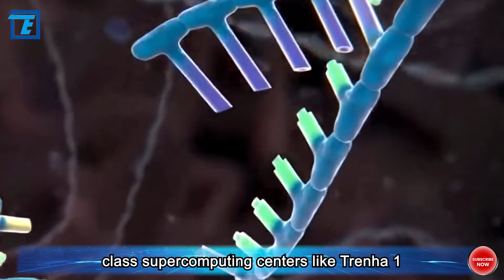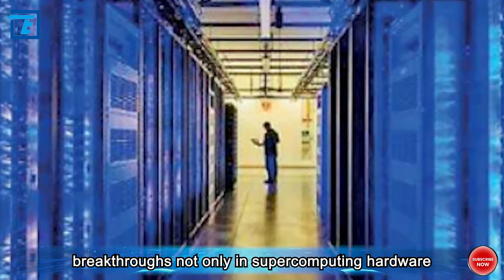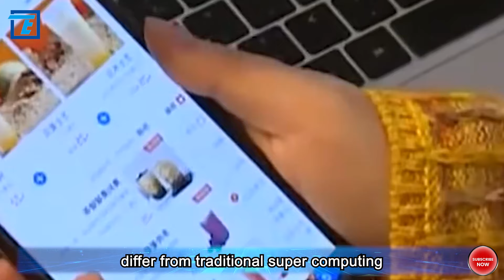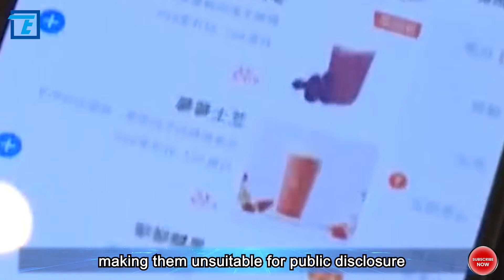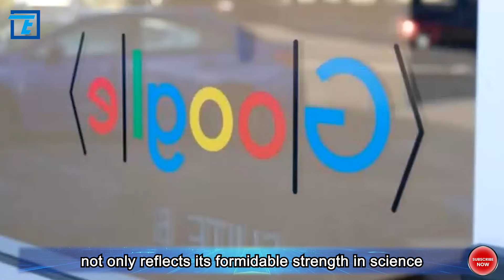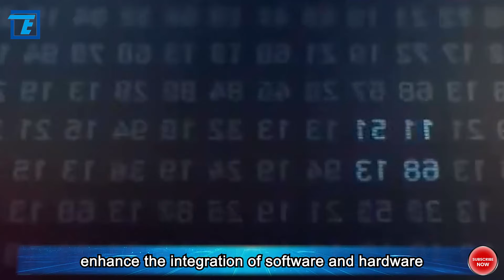The rise of China's computing power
You might be wondering why China's computing power is so formidable. What practical uses does supercomputing have? Don't worry; I will explain it to you. Firstly, China needs to understand that supercomputing is the core technology in today's scientific and military fields, aiding in solving complex problems such as climate change, gene editing, missile interception, and more. Thus, the total computing power of a country reflects its overall strength in science and military domains. China's formidable computing power indicates that it has taken the lead in these fields globally, which is something China should be proud of.

So, how did China achieve such high levels of computing power? Here are several key factors: China prioritizes supercomputing in civilian sectors, investing significant manpower, resources, and finances to construct world-class supercomputing centers like Tianhe-1, Sunway TaihuLight, and JD Cloud. These centers provide robust computing support for China's research, education, healthcare, and industrial sectors, driving China's socio-economic development.

China emphasizes independent innovation, achieving breakthroughs not only in supercomputing hardware but also in the independent development of high-performance chips, systems, and software like Feiteng, Shenwei, and Yinhe. These products not only excel in performance but also ensure security and reliability, reducing dependence on foreign technology and equipment and minimizing the risk of external sanctions. This strategic approach to independent innovation not only propels the development of China's supercomputing but also profoundly influences the global technological landscape.

China holds a leading advantage in optical quantum computing, a novel computing method that can complete tasks traditional computers cannot, such as cracking codes and simulating quantum systems, in an extremely short time. China has achieved world-leading results in optical quantum computing, such as establishing the world's largest optical quantum network and demonstrating the quantum superiority of optical quantum computing. It is expected that by 2025, China's optical quantum computing capabilities will be fully commercialized, leading to another surge in China's total computing power, leaving other countries globally far behind!